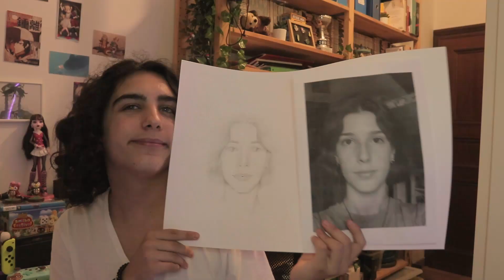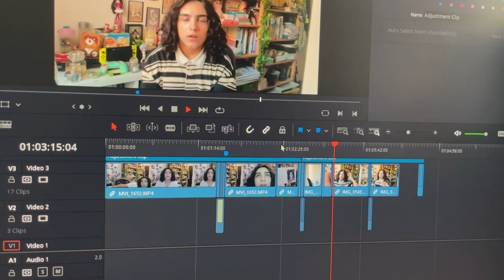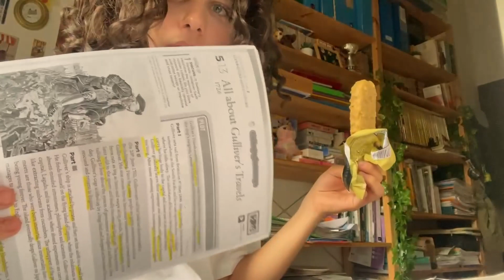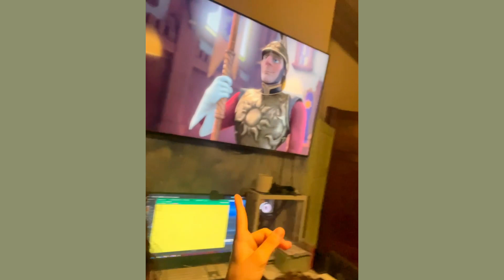✧.* VLOG | sono tornato | dior gratis, amici, cosplay, studio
Ultimamente mi è tornata la voglia di fare video  :) e ho deciso di portarvi con me : 3
Spero questo video possa piacervi BUONA VISIONE! 🤍

S o c i a l s

// camera: canon EOS m100
// camera: i phone 12
// grafics: Ipad pro 11 (2020)+procreate

F a q s
// nome: Filippo
// pronomi: He/Him
// da dove vengo: Italia

M u si c a